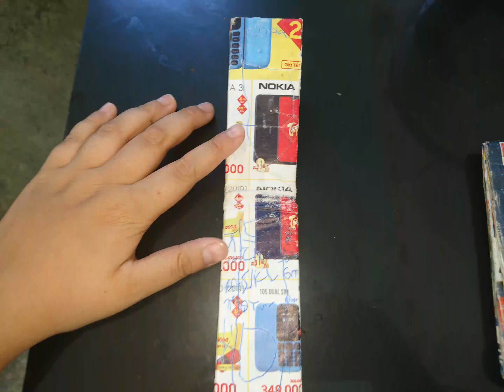Samsung E830 U600 S5200 U700 Slider Nokia 2720 6650 Fold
Nokia
Đây là video của tôi đã ghi âm bằng Samsung  Quay màn hình và phát trực tiếp không khó. Tải về liên kết: